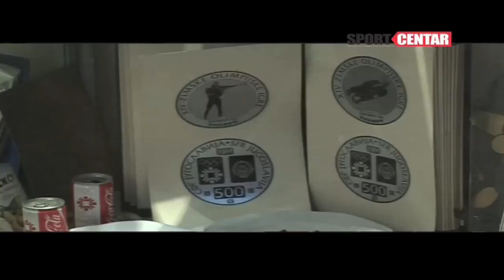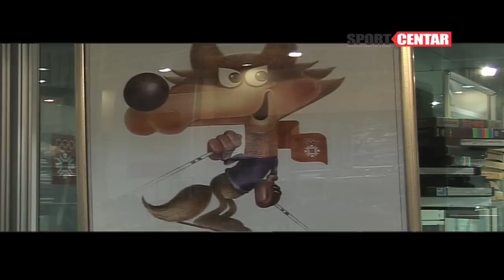SCsport.ba: EYOWF 2017, Said Fazlagić